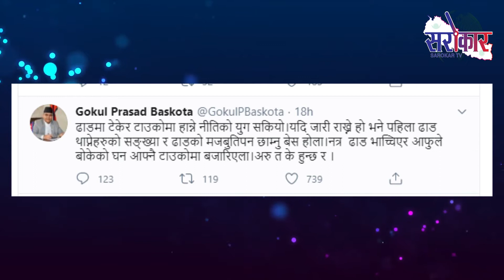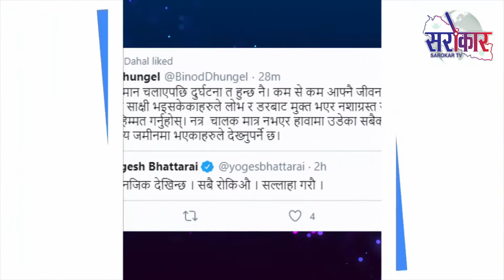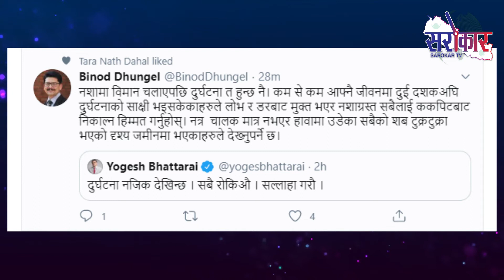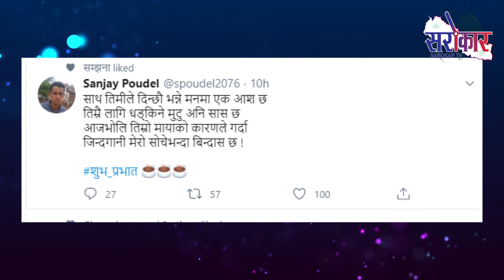Latest Post News ||Facebook||Twiter